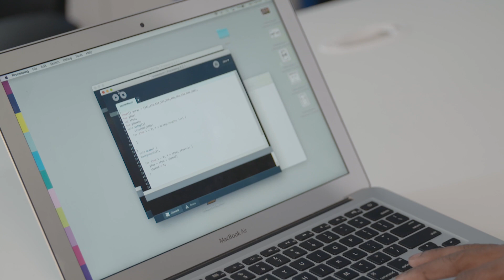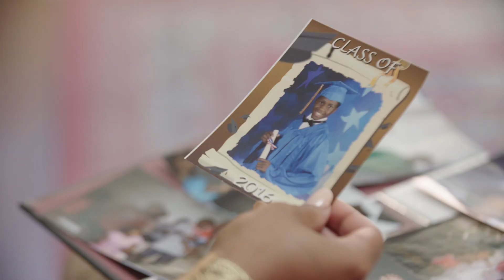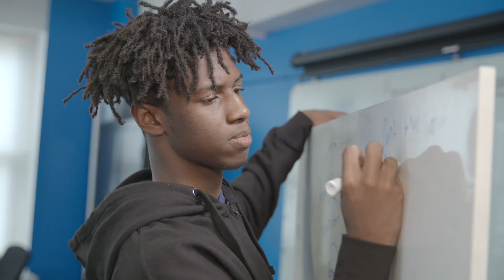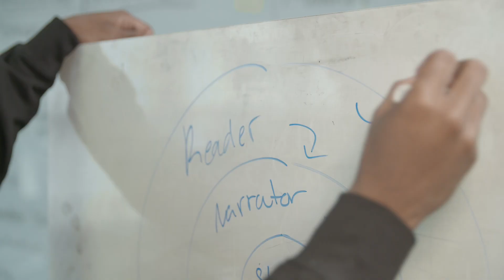Raymond's Google Story: Not Afraid to Fail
Raymond Koratrang is a 10th grade student from Harlem with a lot of passions: basketball, video games, and music. Through Google's Code Next program in New York City, he's learning to combine his interests with his growing knowledge of computer science. But there's one big thing he's got that sets him apart from other programmers his age – the confidence to fail and try again.

Learn more about Code Next at g.co/codenext.